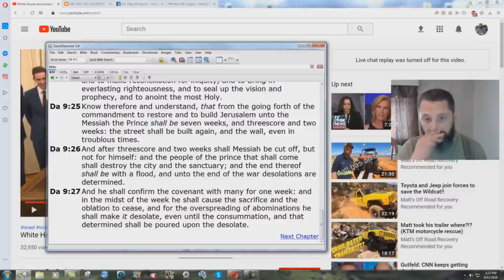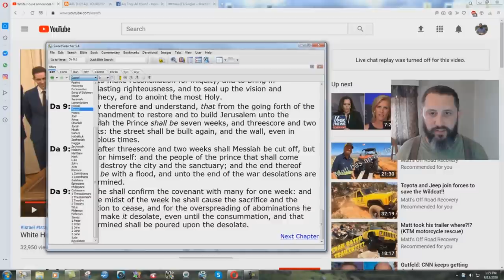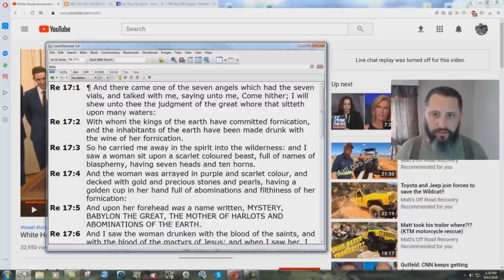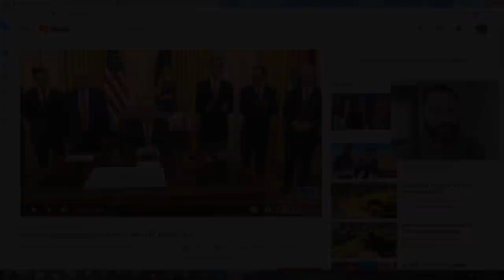The Antichrist Peace Treaty Has NOT Been Signed!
Daniel 9:27 says NOTHING about a "peace treaty between Jews and Muslims". What happened with the "Abraham accord" does not prove that we are now in the "great tribulation", or that the rapture is going to happen in the next few hours! The Antichrist has NOT been revealed, and the COVENANT which he confirms with Israel, will be with the Vatican and NOT the Muslims.